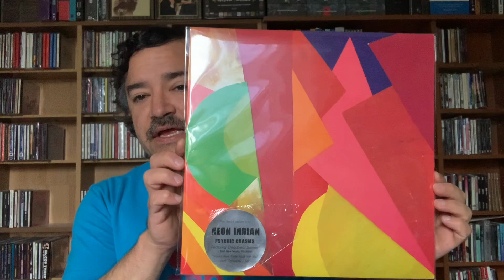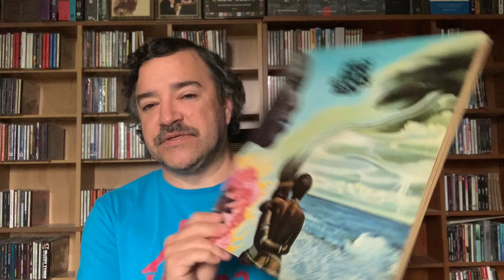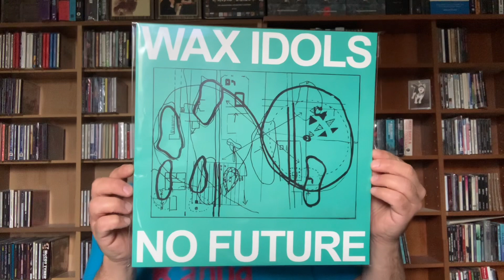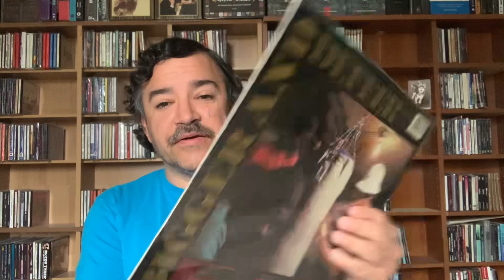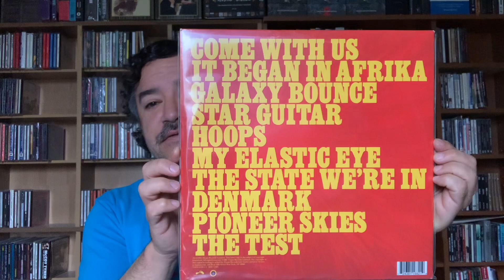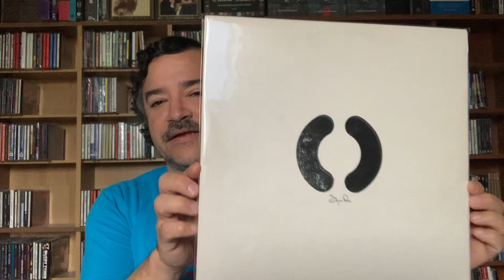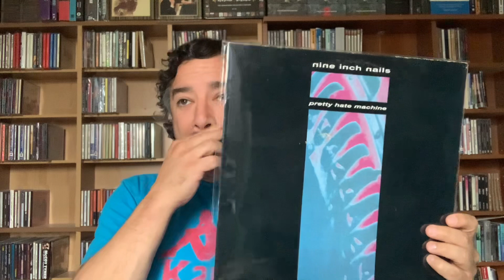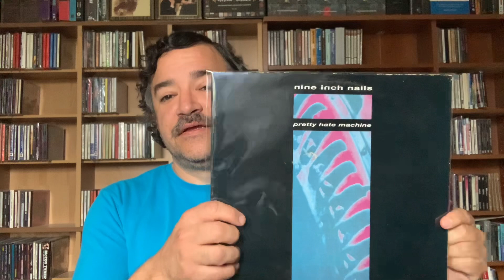Going through vinyl records 41-50 which includes 2 of my top 10 albums of all time.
Vinyl records 41-50 which includes two of my top 10 albums of all time.